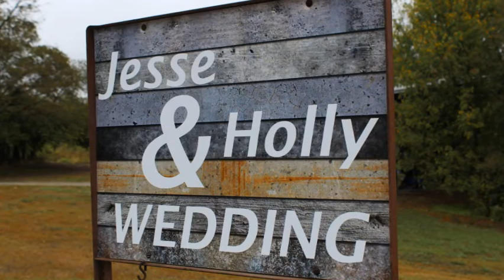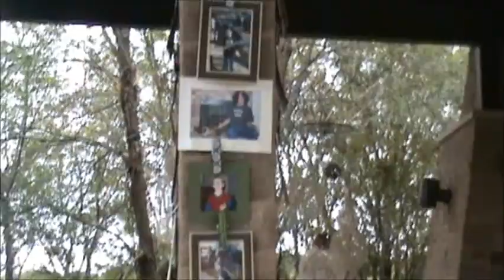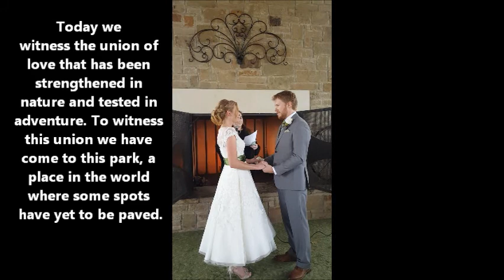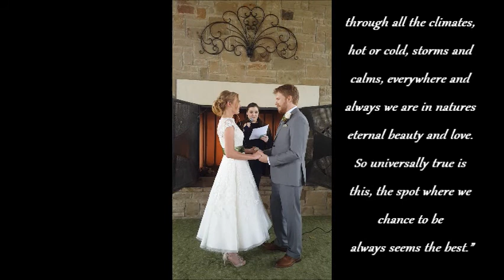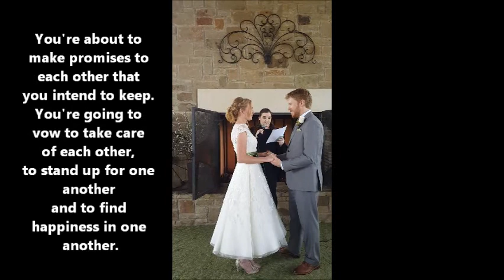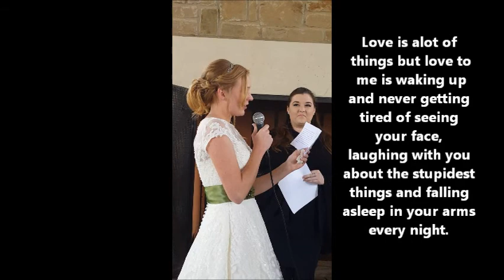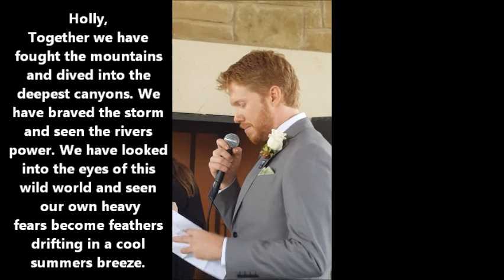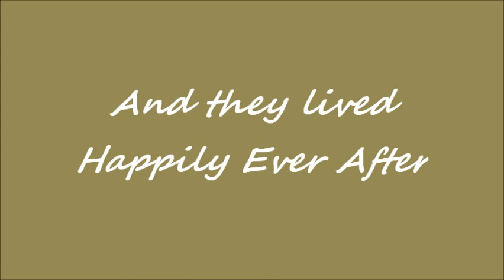The Mitchell Wedding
In Oak Point Nature Preserve, Plano, TX on October 24, 2015 Holly & Jesse tied the knot. We'd been preparing for an outdoor wedding for over a year. On October 22nd torrential rain began to blanket Texas. It was from Hurricane Patricia, the most intense tropical cyclone ever recorded in the Western Hemisphere. Patricia was the 24th named storm of the year and in just 24 hours it grew from a tropical storm to a Category 5 hurricane. The #24 seems to be recurring. I'll call it "good luck". We were prepared with a backup plan inside the new Oak Point Nature Center but because the outdoors were a special place for the bride & groom (and the mother of the bride insisted to execute all the decorations how they were planned even if no one was able to enjoy them) we decided stick with the plan outdoors. We had a huge covered pavilion for shelter and the family sent up many prayers for weather we could handle. At 9am the groom & family of the bride started decorating the pavilion in the rain. As time progressed the rain slowly began to let up and by 12pm the rain had all but gone. At 1pm the second shift arrived and the first shift left to get ready for the ceremony. The grooms’ family and a few more of the brides’ family came to do more set up and were amazing at getting all the loose ends tied up. Couldn't have done it without you all!  Amazingly enough, the rain stayed away for the rest of the day. The groom left to get ready and the bride arrived. After a bridal shoot with the photographer Cristy Angulo we prepared for the ceremony. The guests began to arrive in dry weather, and we were so thankful for that, but it had become windy and cold and some were not prepared. Everyone had brought umbrellas but few had jackets and sweaters. Several family members, who were there early, took time to go to Good Will and buy jackets since we were too far from home. While waiting for all the guests to finish arriving, my brother pulled me aside to show me the weather radar which I had been avoiding for weeks. As I broke down to let him show me he says "Look God has made a hole for Holly's wedding!" We watched the loop and the whole metroplex was in light rain except for Plano, TX. There was a perfect dry circle in the green mass and we were in the middle. All I can say is “prayer is powerful.” At 4:10pm Holly and her father walked down the path to meet her groom, Jesse. It was perfect! It was a beautiful hand written ceremony by a wonderful couple! The words recited were so appropriate and touching and there were tears running down several cheeks. After pictures were taken and the couple returned to the pavilion, dinner was served. We all enjoyed the Texas BBQ at our picnic tables and took turns warming up by the fire in the giant fireplace. After dinner we proceeded up to the Nature Center to welcome the Bride & Groom with a bubble parade into the after party. We had drinks & snacks, played games, toasted the couple, threw the garter, tossed the bouquet and enjoyed a slide show of the couple through the last 4 years. It was a beautiful day for a beautiful couple! They say rain on your wedding day is good luck. I think Jesse & Holly have and will continue to have luck on their side. They are BLESSED!